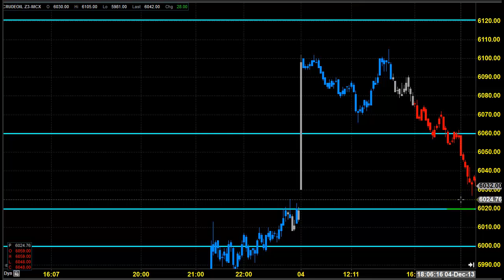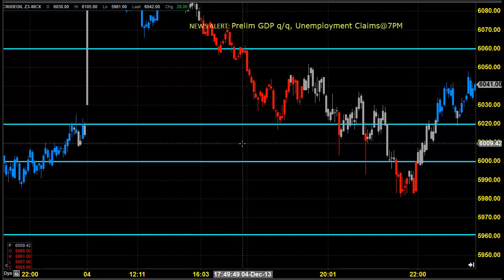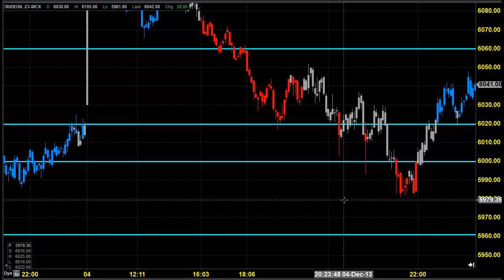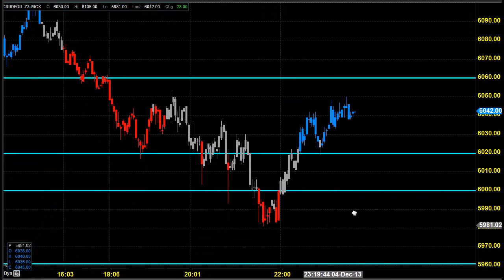MCX CRUDE OIL DAY TRADING ANALYSIS DEC 05 2013 தமிழ் CHENNAI TAMIL NADU INDIA